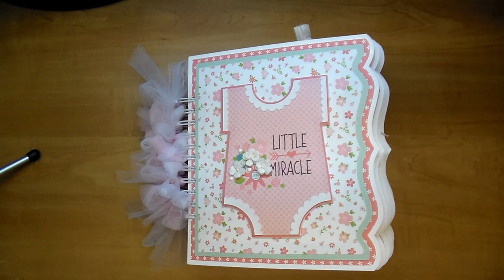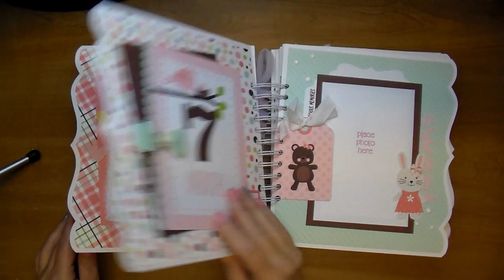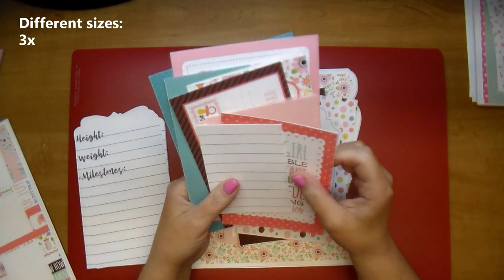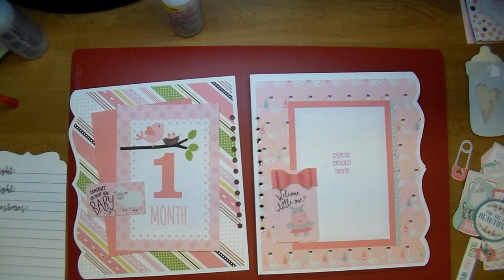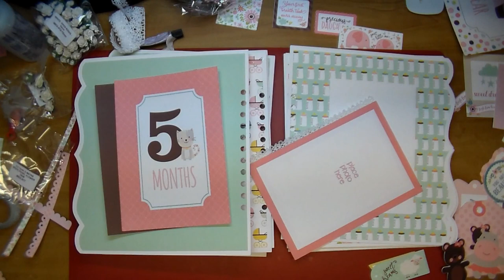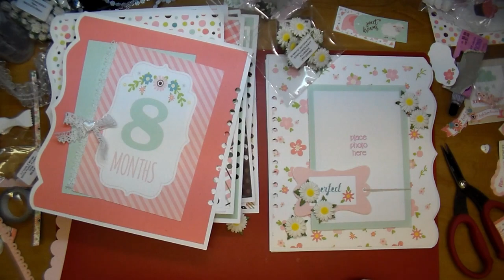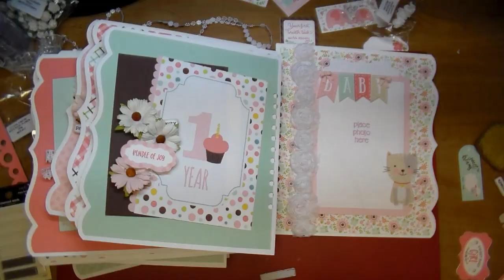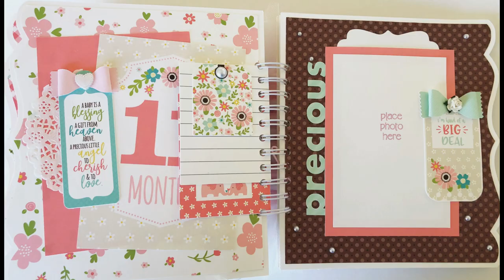Echo Park's Sweet Baby Girl 1st Year Mini Album~flip-thru & start to finish!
***THIS ALBUM FOR SALE ON ETSY